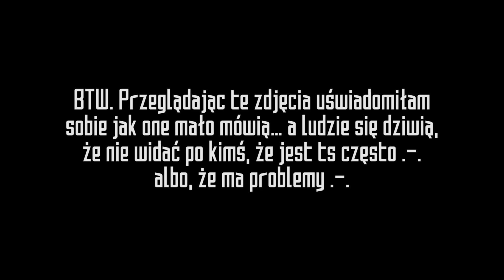1 rok HRT ^^ + trochę opowieści - Vlog